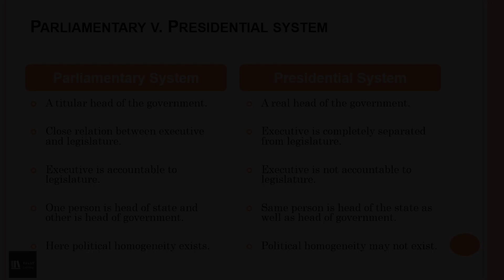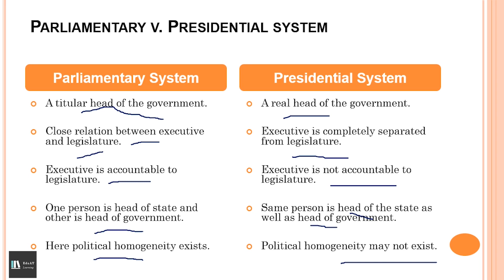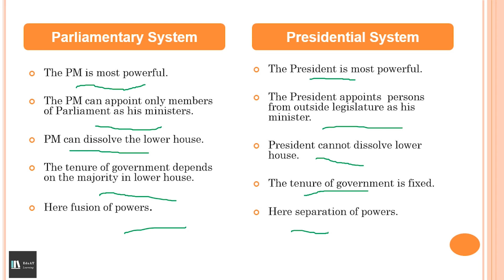Difference between Parliamentary and Presidential System संसदीय एवं अध्यक्षीय व्यवस्था में अंतर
In this video the difference between two popular forms of democratic government is explained.
I have taken the example of India and U.S for reference.